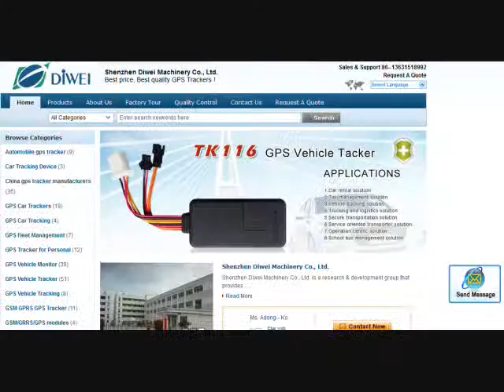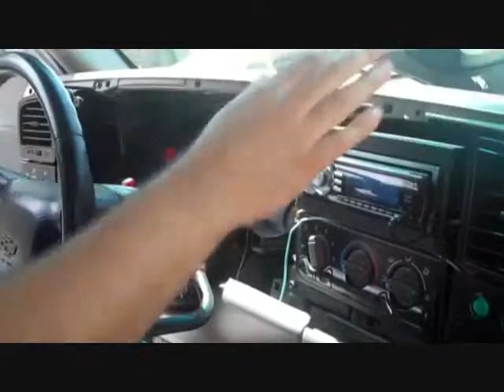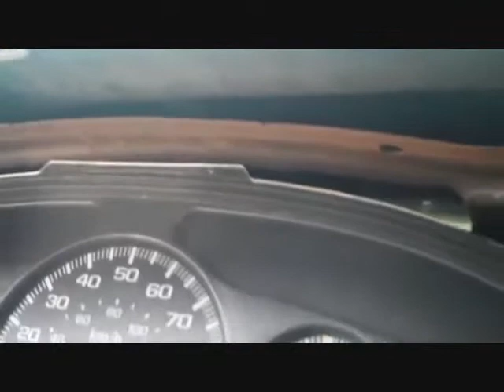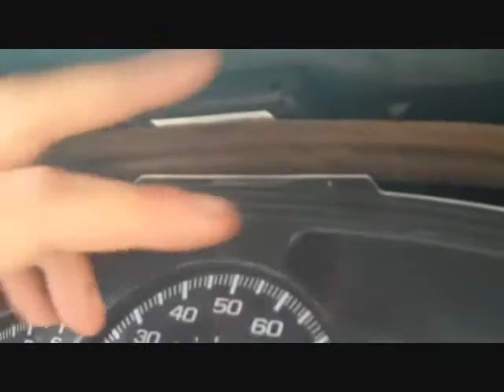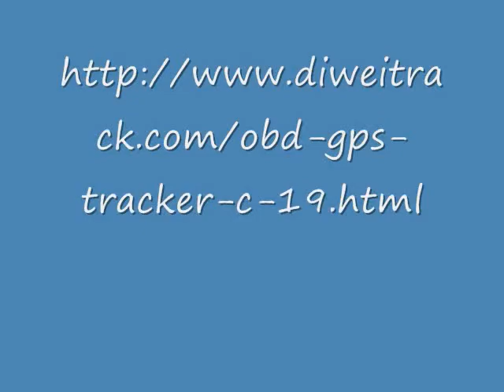How to install Vehicle GPS Tracking Devices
If you'd like more little bit of mind, a kids gps tracking device may be the ... A youthful child gps tracker has converted into an essential device in the world we live.